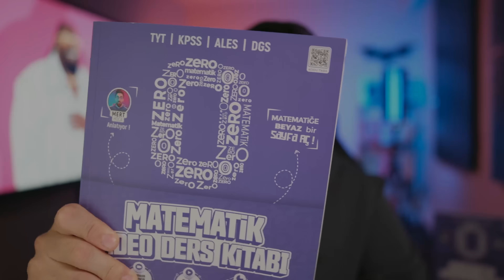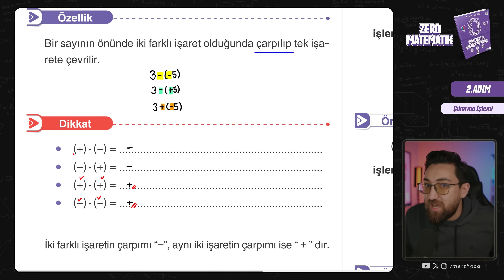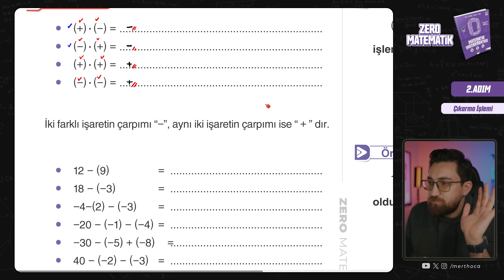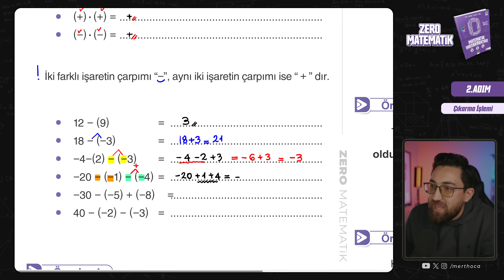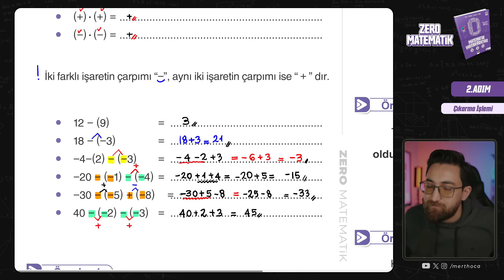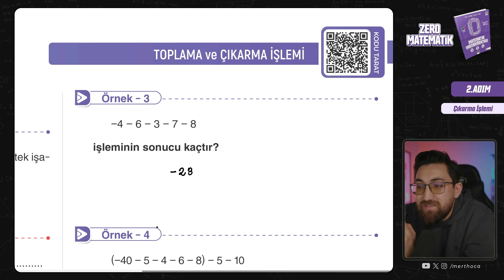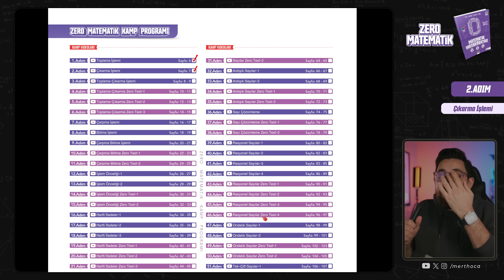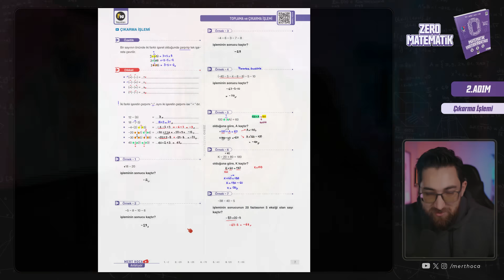Zero Matematik Kampı | 2.Adım | Çıkarma İşlemi | Başlangıç Serisi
💟2024 Tayfa, Zero Matematik Kampına hoş geldiniz!💟